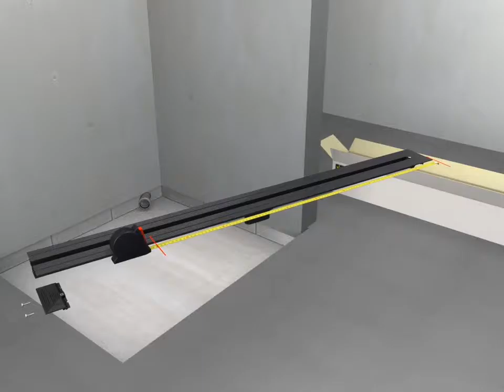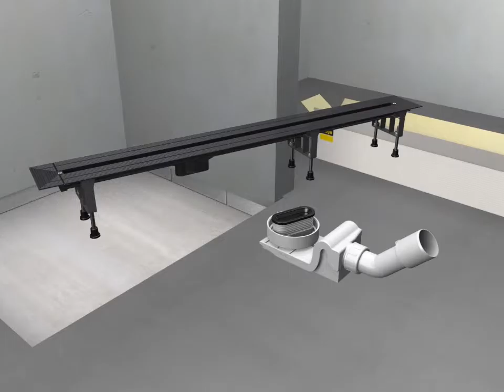Viega AdvantixVario Final 2011 03 15+Logo4zu3